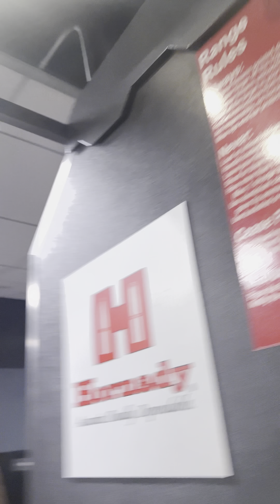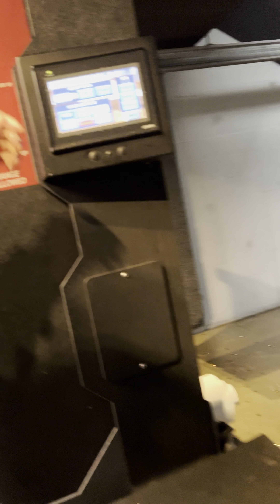Gun Range Vlog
PSN: xoLockTutoriaI
XBOX: MonWrld